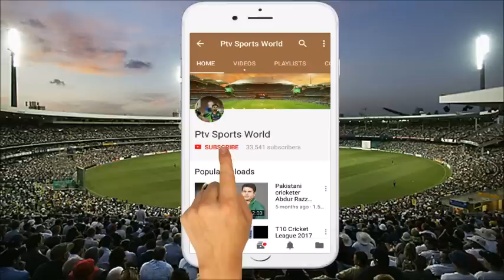Asia Cup 2018 warm up match Sarfaraz Ahmed 11 beat Shoaib Malik 11 by 5 wickets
asia cup 2018
pakistan squad asia cup 2018